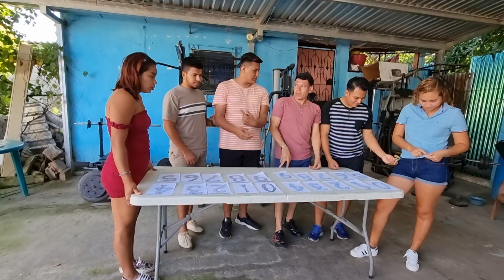La postura ante todo 🙂🙂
Si te quieres divertir con las locuras de los tripudos, quédate en éste canal, nuestro objetivo es llevarte un poco de entretenimiento, para que tus momentos libres sean placenteros en compañía de "Los Tripudos"